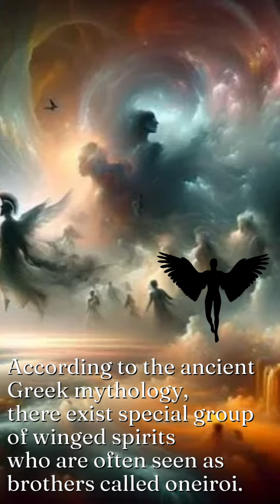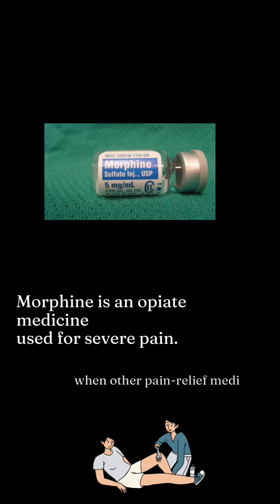Morpheus 🧚‍♂️ story behind the morphine pharmacology why it is called so......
Morpheus story behind the morphine

why the morphine is called so

morphine uses - opiates

morphine preparation

Morpheus: The God of Dreams of Greek Mythology - Mythological Curiosities - Sandman - See U in History

In today's episode of Yours Mythically, we bring you the story of Morpheus: God of Sleep in Greek Mythology.
Morpheus is a god associated with sleep and dreams. In Ovid's Metamorphoses he is the son of Somnus and appears in dreams in human form. He known to be one of the most important Gods in ancient greek pantheon. And if you're wondering that he gives you a choice of two pills? No, he does not, although he can put you in deep sleep or in an endless nightmare. He once tried to put Zeus into deep sleep but failed miserably.

opioid vs opiates